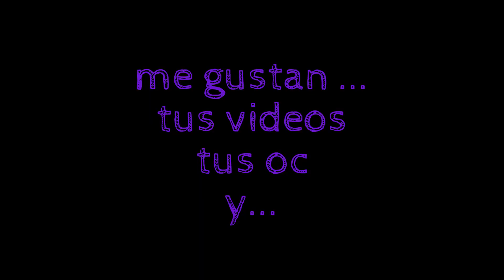para red cloud